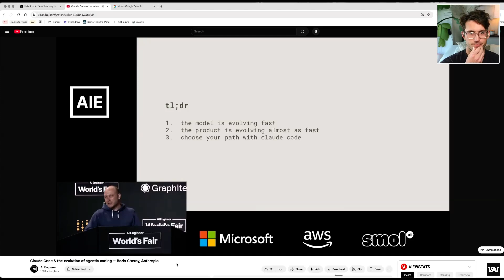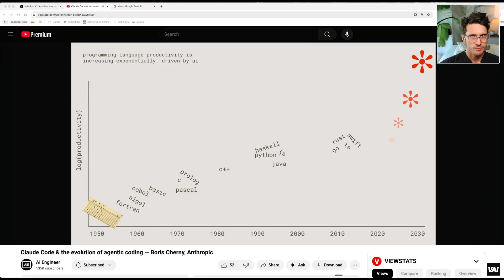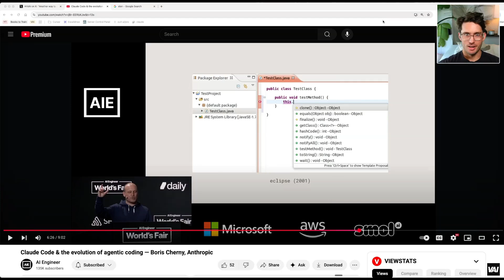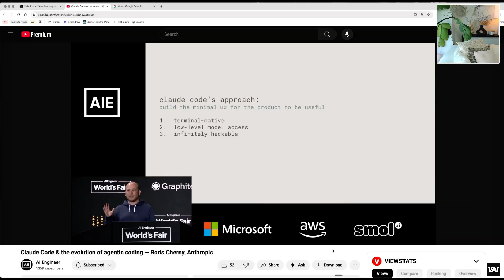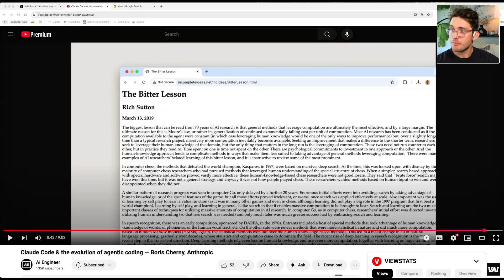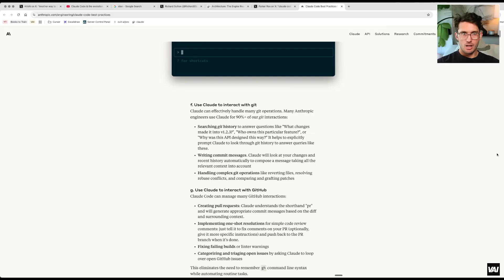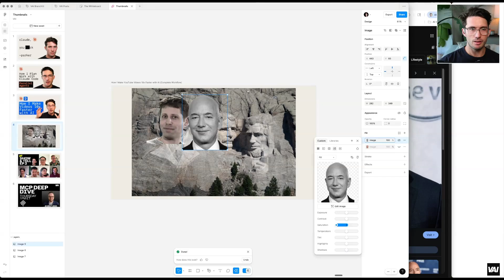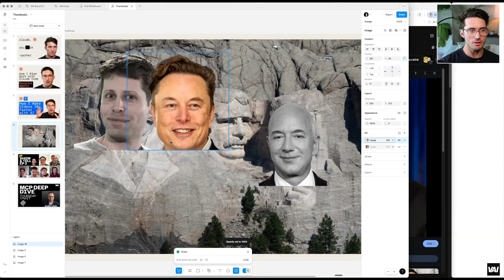Who is the AI Kingmaker? (Auggie/Claude Code scaring Google into launching CLI?)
00:00 Introduction: Who's the AI Kingmaker?
00:38 Meet Boris: Creator of Quad Code
02:15 The Evolution of Programming and Quad Code
04:33 Quad Code's Unique Approach
07:04 Best Practices and Tips for Using Quad Code
08:54 Conclusion and Final Thoughts
09:01 Bloopers and Behind the Scenes